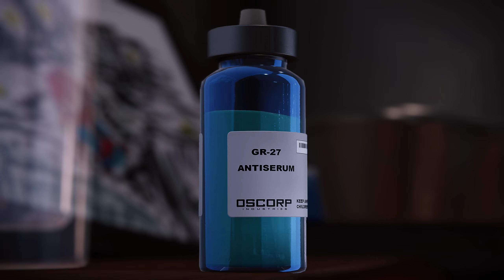Final Marvel's Spider-Man Remastered RTX 3060 2K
GPU: NVIDIA GeForce RTX 3060 Laptop GPU
CPU: AMD Ryzen 7 6800H with Radeon Graphics
Memoria: 16 GB RAM (15.26 GB RAM libre)
Resolución actual: 2560 x 1440, 165Hz
Sistema operativo: